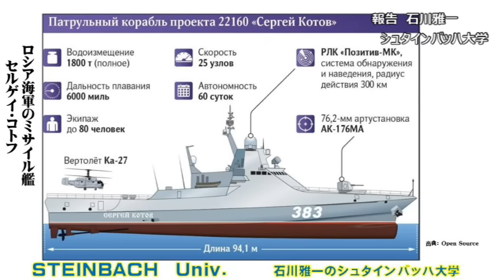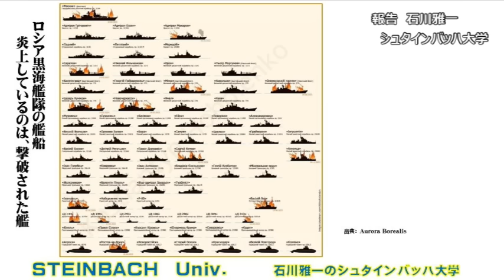続報！ ロシア黒海艦隊のミサイル艦セルゲイ・コトフをウクライナ軍が複数の無人艇で攻撃する自爆艇カメラ映像が公開された。付近の商船員撮影映像と合せて完全版【石川雅一のYOUTUBEシュタインバッハ大学】